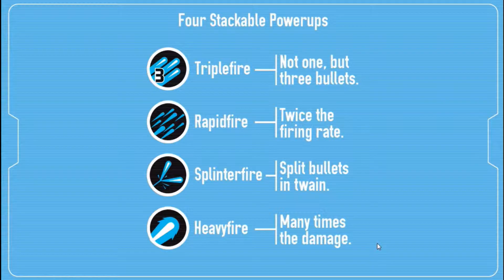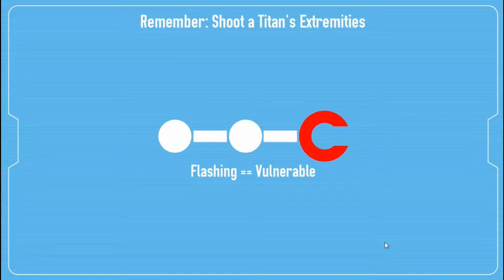Let's Play DRP pt 3 Some Missing Footage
sometimes it happens, i do my best to re-record when it does happen.